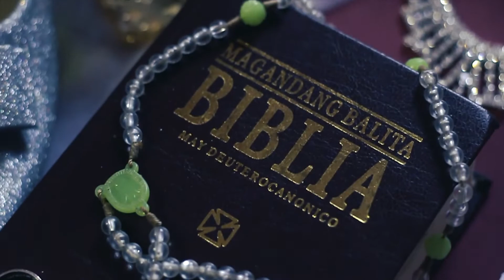Eric and Wenalyn